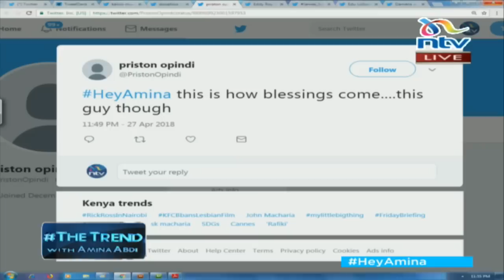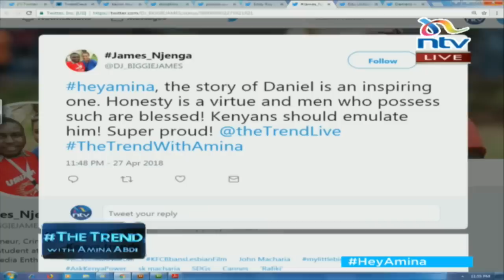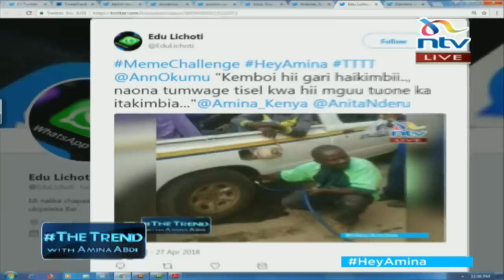theTrend: Meet the honest matatu tout who returned passenger’s Ksh 30,000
A matatu conductor, Daniel Mwaura,  became the talk of the town after he returned a passenger’s wallet with all of the Sh30,000 intact.